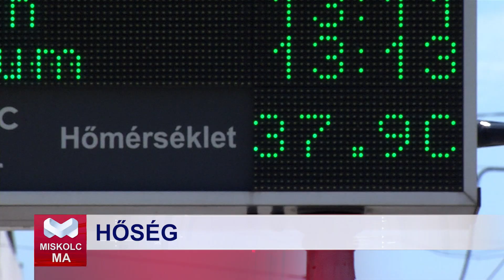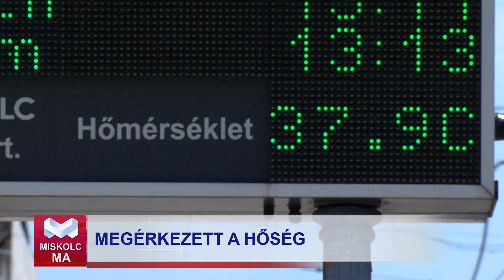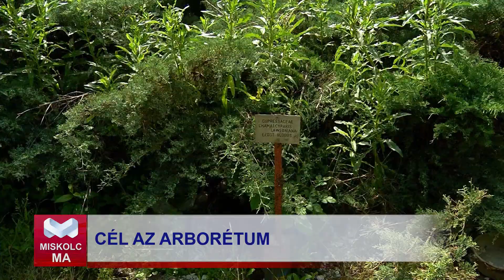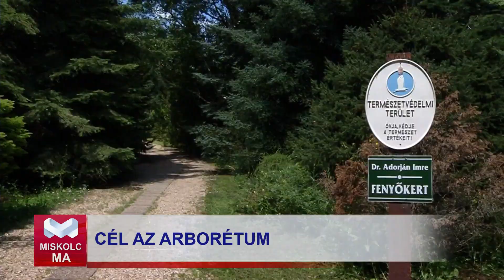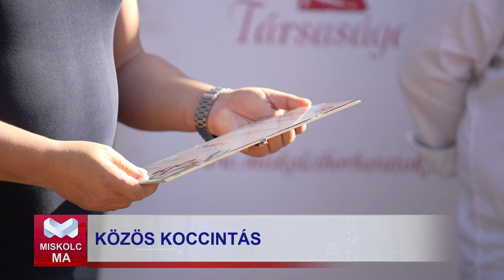Miskolc Ma 2023.07.10.